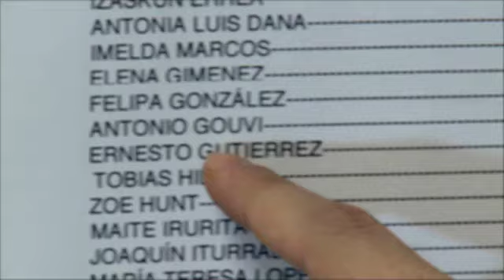OPTICA ITURRALDE ANUNCIO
Patrocinador de LA CARA OCULTA DE LA LUNA programa cultural producido para Canal 4 Navarra por las productoras Katpa producciones audiovisuales y Realizado por Miguel Iturralde y presentado por el actor navarro Joaquín Calderón.